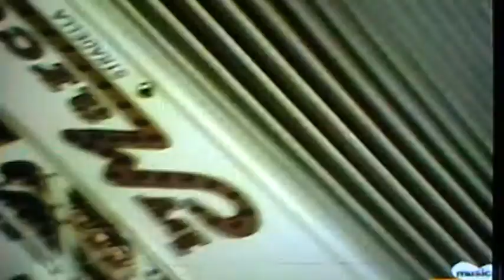PAOLO BAGNASCO A FISARMONICANDO.TELECITY 7 GOLD